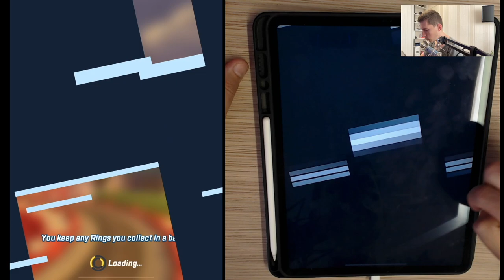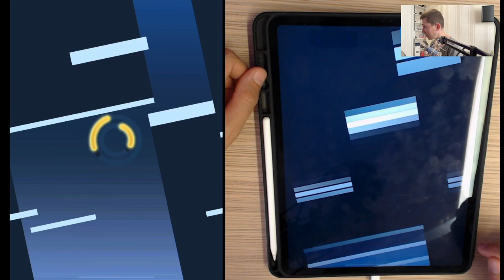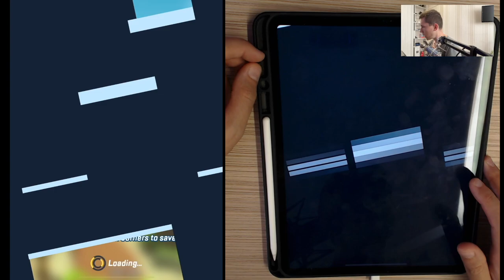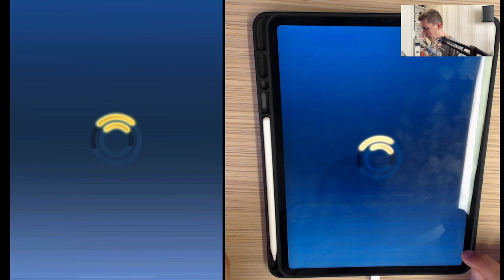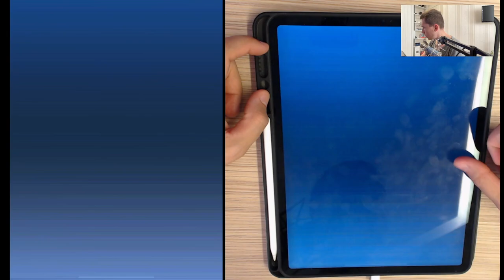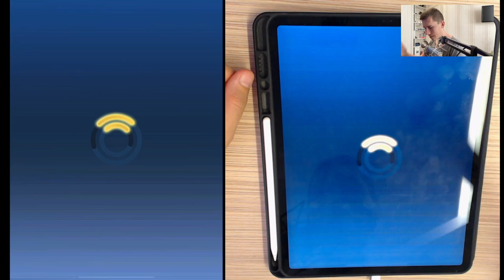Sonic Forces (iOS, Android) BLAZE THE CAT - Character Review, Gameplay & Walkthrough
Sonic Forces Game Description:
Sonic the Hedgehog is back and running in this fast and cool casual multiplayer racing & battle game from SEGA! Run, race, and compete in multiplayer running games with real players from around the world for a true multiplayer experience! Beat other Sonic racers to become the multiplayer racing game champion! With fast-paced gameplay, stunning graphics, and tons of exciting levels to explore, Sonic Forces is the ultimate mobile gaming experience.

Get ready to race and battle with your favorite characters in Sonic Forces, the ultimate multiplayer running game. Take control of Sonic the Hedgehog, Knuckles, Shadow, and other iconic characters as you compete in fast-paced races and epic battles through exciting Sonic worlds.

Play multiplayer games to take on other players from around the world in thrilling races, dodging obstacles and attacking other racers as you sprint towards the finish line. This game is all about speed and strategy, so be sure to bring your A-game!

RUN, RACE AND WIN MULTIPLAYER GAMES!
- Run fast to win in epic casual multiplayer adventure battles and races!
- Spin, jump and slide as your race your way to multiplayer racing victory with Sonic!
- Complete multiplayer races to win trophies to unlock a variety of new and challenging tracks to run, race and play on
- Join epic running and racing games with Sonic and his friends, dash to victory!

PLAY RACING GAMES WITH SONIC & FRIENDS
- Race as Sonic, Amy, Tails, Knuckles, Shadow, and more awesome Sonic heroes
- Battle for Rings in every race to upgrade your runners and improve their racing skills
- Run & race to the top of the PvP multiplayer racing leaderboards and become the best racer on the multiplayer leaderboard!